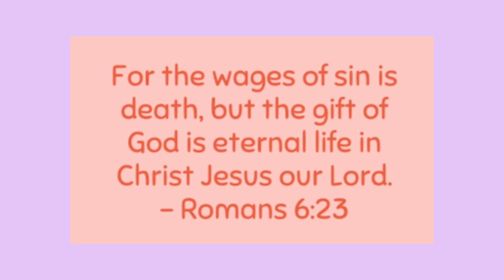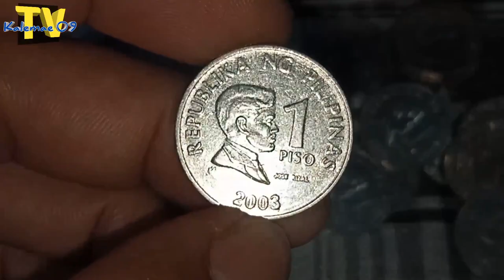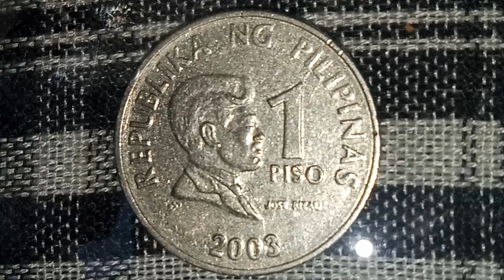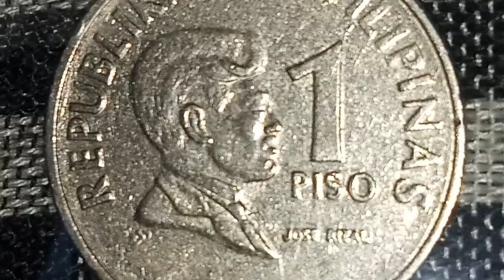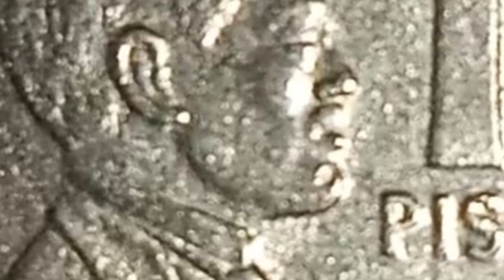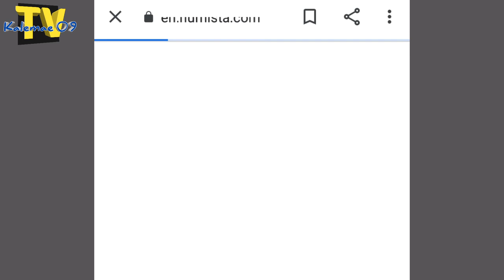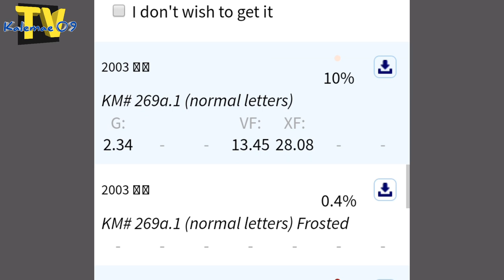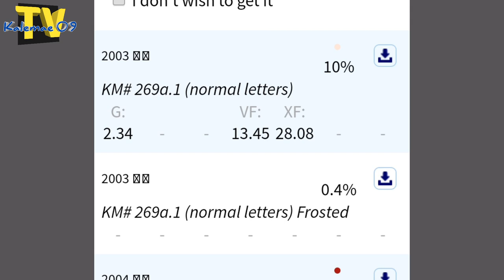5k special error coin 2003 1 piso BSP magnetic/frosted 0.4% | KAALAMAN